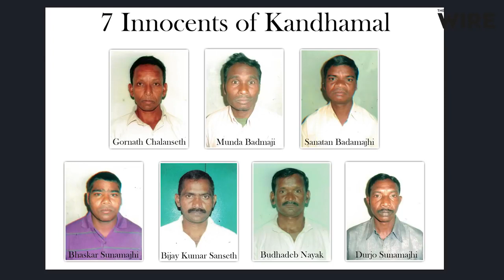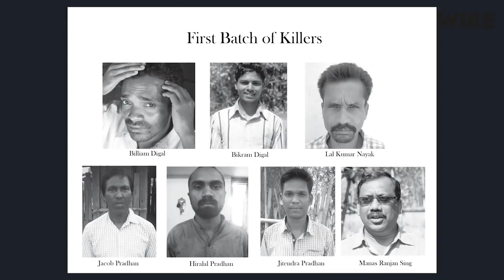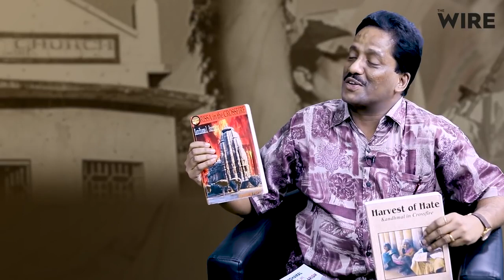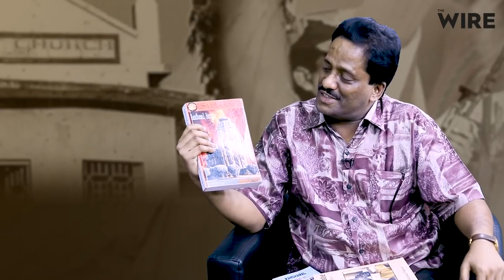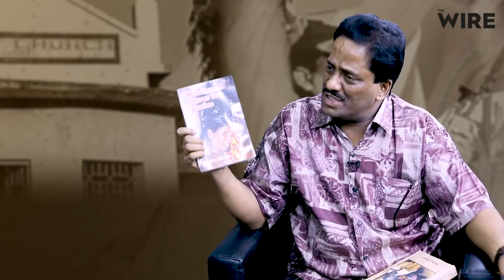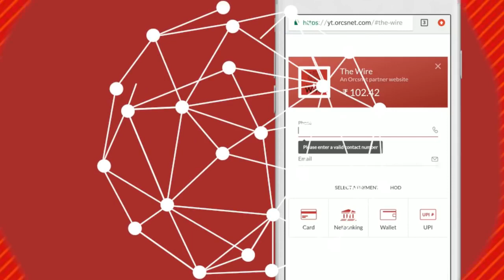The WIRE interview with Anto Akkara - 10 Years of Kandhamal Riots 7 Innocents Have Been Convicted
A bold and beautiful interview that delves deep into Hindu nationalist Kandhamal Fraud & Travesty of Justice